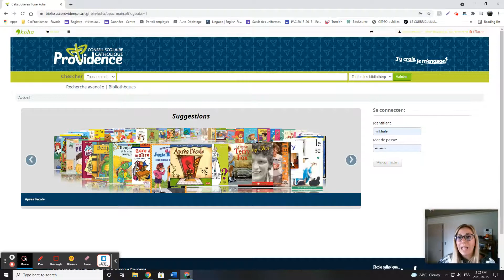Tutoriel - Faire la déconnexion à la bibliothèque virtuelle